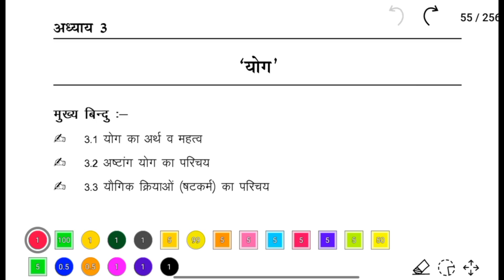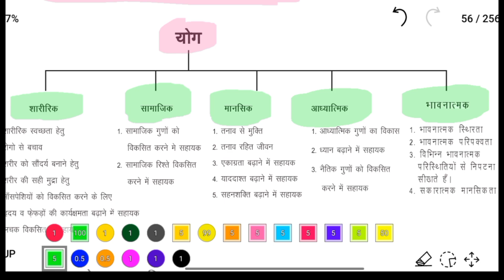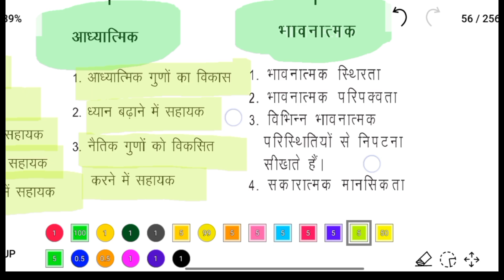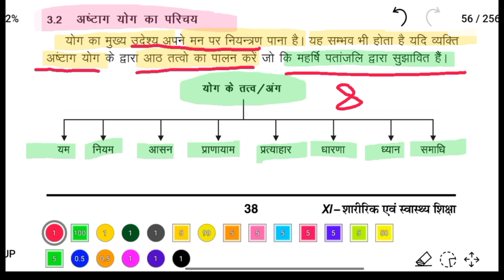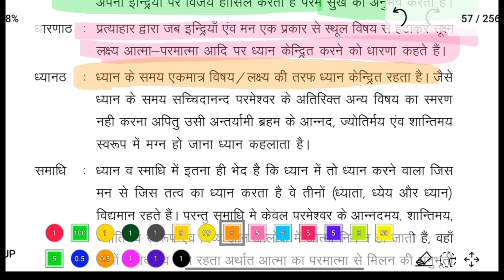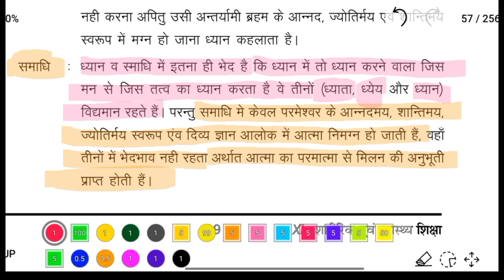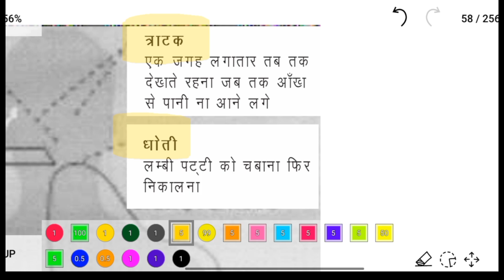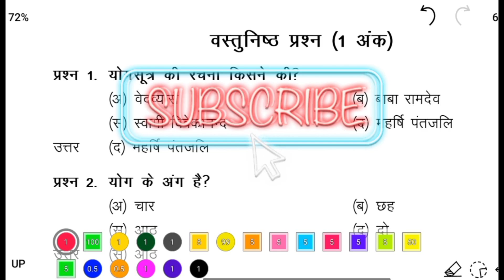CLASS 11TH PHYSICAL EDUCATION अध्याय 3 योग शारीरिक शिक्षा CHAPTER 3 YOGA |EASY EXPLANATION IN HINDI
how to get 100/100 in physical education?
physical education important questions
Yoga Detailed Oneshot Unit 2
Yoga Detailed Oneshot Chapter

1 - CBSE Class 11 शारीरिक शिक्षा Chapter 4 Explanation | Term 2 | Hindi Medium🔥
YOGA - योग | class 11 physical education chapter 5 in hindi |CHAPTER 5 YOGA CLASS 11| TERM 2 |
Chapter 5 योग [Physical education] [Class 11]
Class 11 Physical Education Chapter 4 I Physical Education & Sports for CWSN in Hindi I 2021-22
Class 11 Physical Education Chapter 3 part 2 I Yoga I प्राणायाम, यौगिक क्रियाएं, ध्यान I 2022-23🧘
class 11 chapter 5 योगा physical education।2022 23। yoga important questions ।
Psychology & Sports Unit-9 l Physical Education Class 11 l Full Chapter l Hindi Medium l CBSE 2022
CLASS 11 PHYSICAL EDUCATION UNIT 5 YOGA ll CHAPTER 5 YOGA CLASS 11 ll TERM 2 ll CBSE ll
Training and Doping in sports I Chapter 10 Physical Education class 11 I CBSE 2021-22 I Hindi Medium
YOGA | Chapter 5 | Class 11 | Physical Education | FULL CHAPTER | 2021-22
Yoga |yoga Class 11 Physical education| chap 5
Class 11th physical education ch - 4 explanation in hindi| class 11 physical education term 2
3 - CBSE Class 11 Physical Education Chapter 4  Questions & Answers 🔥| Hindi Medium🔥
YOGA I Chapter 5 I Class 11 I Meaning, Importance and Elements of Yoga I 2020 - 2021
Physical Education Class-11, अध्याय-4 भाग 2, विशेष आवश्यकता बच्चों के लिए शारीरिक शिक्षा व खेल
Class 11 physical education chapter 5 योग (yog) part-1 by Aiman Mansoori term-2 exam 2021-22
Class 11 Physical Education Chapter 5 yog (योग) Important Questions Answer || Term-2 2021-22
Yoga - Chapter 5 Physical Education | Class 11 CBSE 2019-20
Yoga - Chapter 5 Physical Education / Class 11 CBSE / Elements of Yoga in Hindi
changing trends and career in physical education class 11 physical education part 1
class 11 chapter 1 (part 2) khelo India program
Class 11 I Chapter 5 Yoga I Important Questions I Physical Education
Class 11 physical education chapter 6 in hindi | शारीरिक क्रियाएं | part 1| TERM 2
class 11th Physical Education term-2 syllabus 2021-22 || Class 11th ll 2nd Term syllabus
Physical Education, Class-11, अध्याय 4, भाग-1, दिव्यांगों के लिए शारीरिक शिक्षा व खेल
Physical Education, Class-11, अध्याय 2, ओलिंपिक
Class 12 chapter 6 शारीरिक क्रियाऎ Physical education by Aiman Mansoori
Class 11 physical education chapter 4 | physical education & sports for CWSN in hindi |Term 2|part 1
class 11 physical education ch -6 शारीरिक क्रियाएं तथा नेतृत्व प्रशिक्षण full explanation in hindi
मनोविज्ञान एवं खेल | Class 11 physical education CH 9 | psychology and sports in hindi | TERM 2
Elements of yoga
PE class 11 Unit 6 I Physical Activity & Leadership Training l Full chapter l Hindi Medium l 2021-22
Yoga|Class 11th |Physical Edu. |Best Lecture on YouTube Detailed Explanation
PE Class 11 Unit 6 Part 2 l Physical Education & Leadership Training l Hindi Medium l 2021-22
XI- (Physical Education) ch-3 शारीरिक पुष्टि योग्यता और जीवनशैली
खेलकूद में प्रशिक्षण और डोपिंग |CH 10 physical education class 11|Training & Doping in sports|Term 2